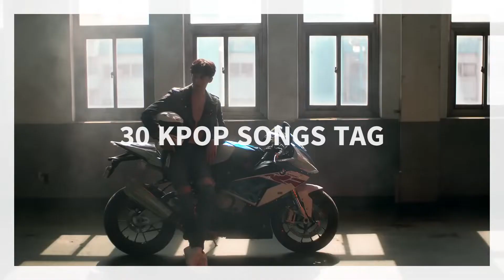30 KPOP SONGS TAG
This is 30 KPOP SONGS TAG